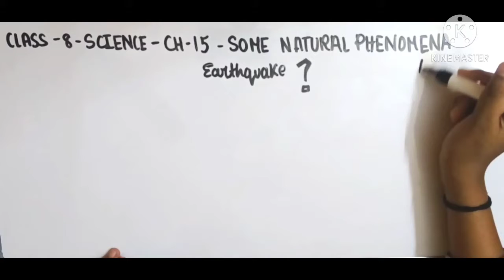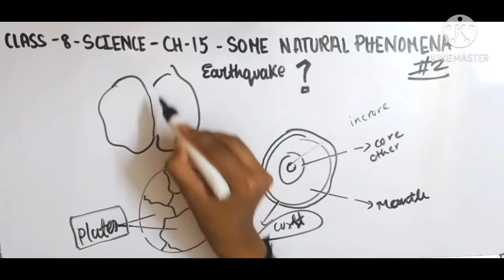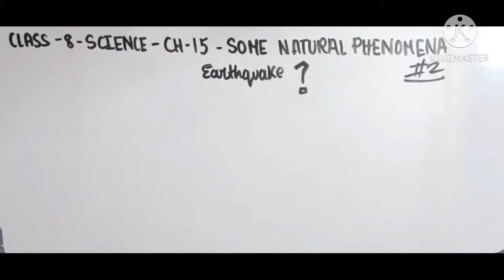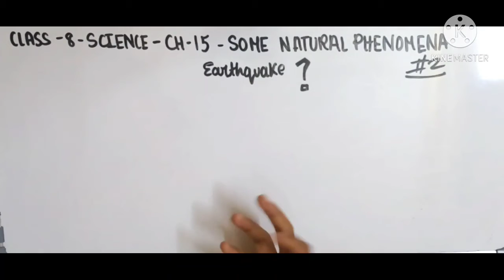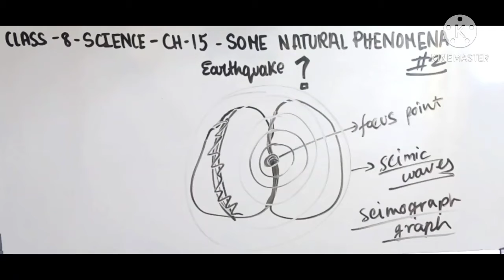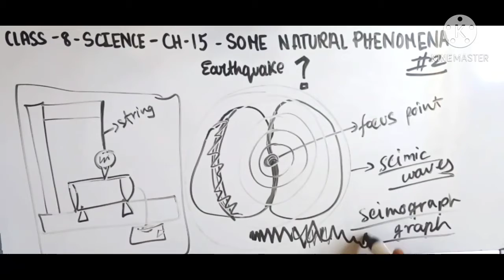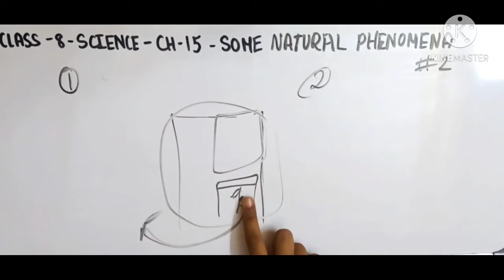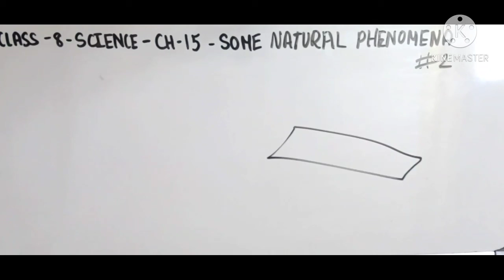Introduction-"SOME NATURAL PHENOMENON" [ PART - 2]Chapter 15-NCERT Class 8th science Solution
SOME NATURAL PHENOMENON- Introduction for Chapter 15 Class 8 science, NCERT  / CBSE solutions for Class 8 science. Get Textbook solutions for maths and science on isha ki pathshala

SOME NATURAL PHENOMENON